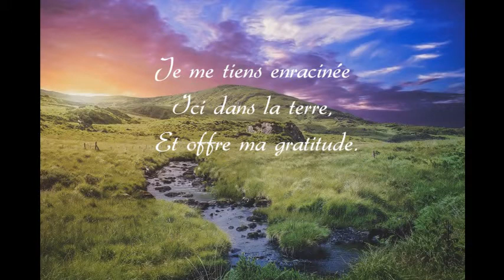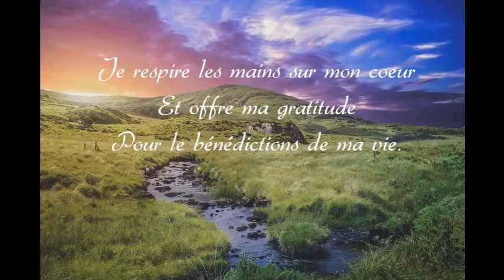Invocation de la gratitude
d’après un texte de Molly Remer
par Siannan
interprété par Siannan et Eleane
photo par BrinWeins de Pixabay

Je me tiens enracinée
Ici dans la terre,
Et offre ma gratitude.

Je me tourne vers l’est
Pour l’air que je respire.

Je me tourne vers le sud
Pour la chaleur de mon foyer.

Je me tourne vers l’ouest
Pour les rivières et océans.

Je me tourne vers le nord
Pour les pierres, arbres et os.

Je touche la terre
Pour cette terre que j’appelle chez moi.

Je m’étire vers le ciel
Pour le soleil et les étoiles.

Je respire les mains sur mon coeur
Pour le bénédictions de ma vie.

Merci, merci.
Merci, merci.